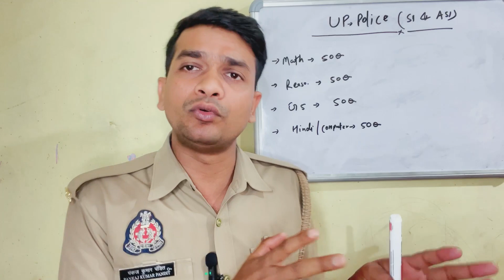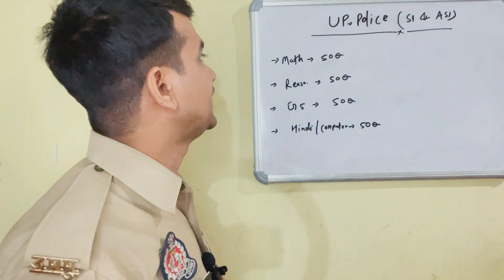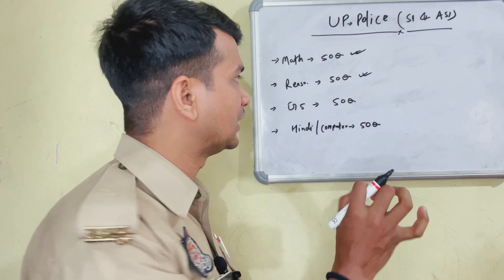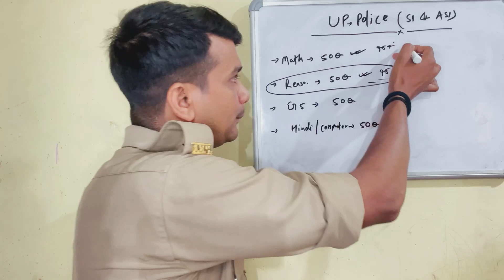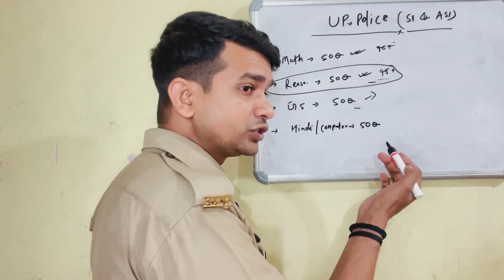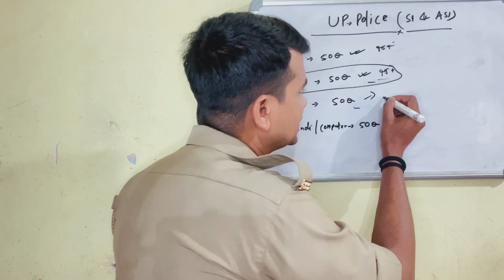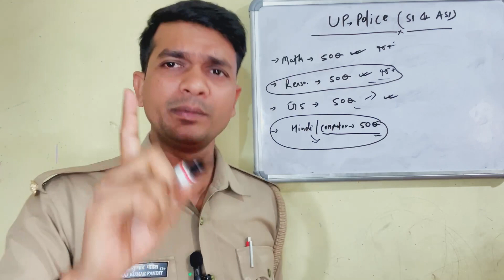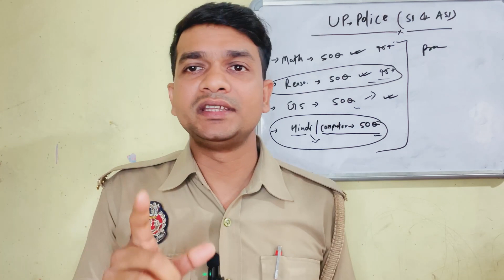UP Police ASI/SI Full Study Plan/Strategy Books📕 list✌🏻Up police exam date समय बहुत कम😲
Up police asi exam
Up police asi si ki taiyari
Up police si new vacancy